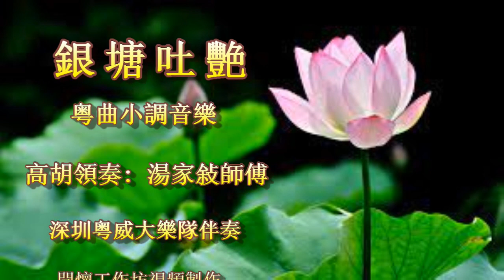粤曲小調音樂《銀塘吐艷》高胡領奏: 湯家敍師傅 深圳粤威大樂隊伴奏 開懷工作坊視頻製作